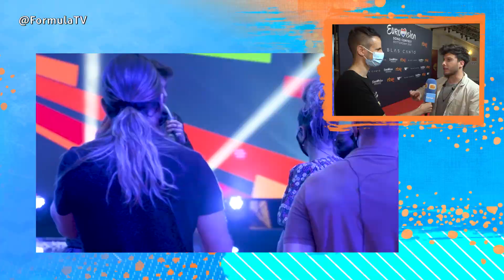BLAS CANTÓ desvela quién es su ganador de Eurovisión 2021 | Entrevista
Blas Cantó, representante de España en el Festival de Eurovisión 2021 con la canción "Voy a quedarme", nos cuenta cómo están siendo los últimos preparativos antes de su actuación y nos desvela quién es su ganador del ESC 2021.